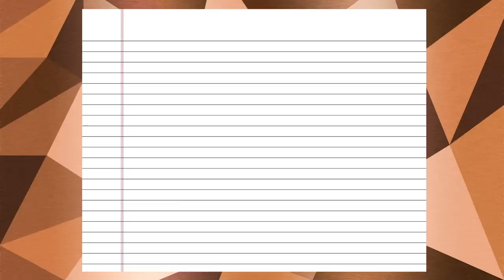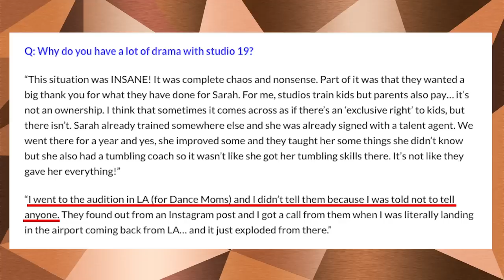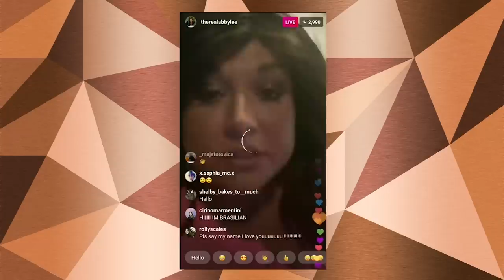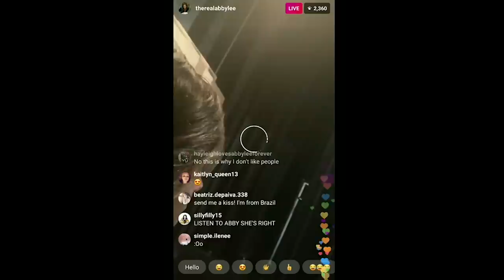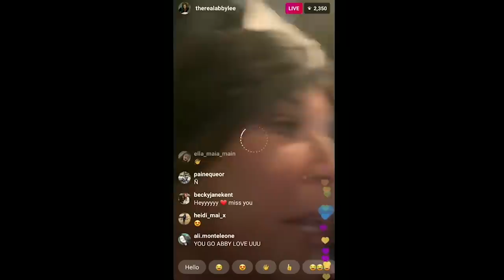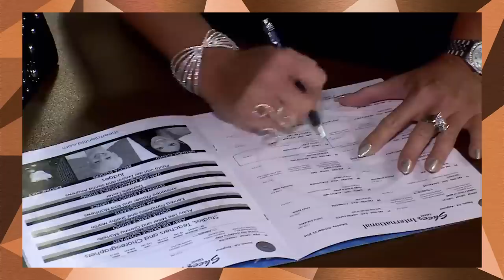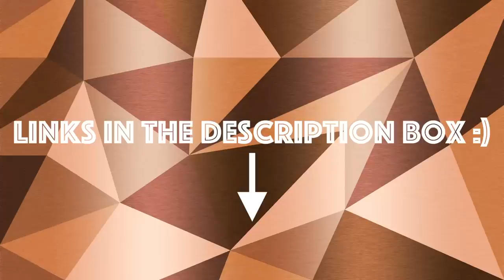Revelations from Behind-the-Scenes Clips// Uncovered S2E2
EVIDENCE LINKS